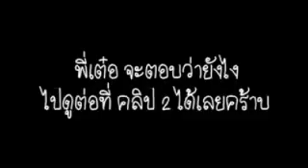สูตรฟิต GAT ให้เต็มใน 3 วัน !! (1/2)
แอดมิชชั่นเรียลลิตี้ พาชาวเด็กดีดอทคอมไปฟังสูตรเด็ดทำ GAT เชื่อมโยงให้เต็มจาก พี่เต๋อ ออนดีมานด์